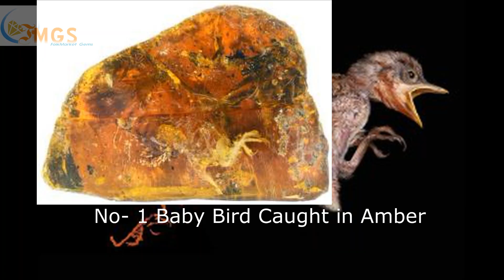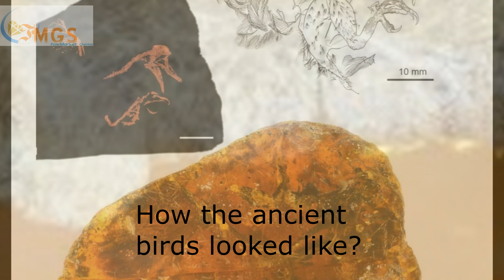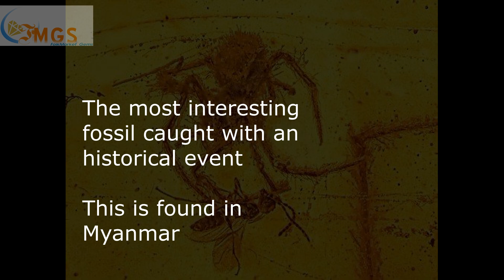Top 5 Myanmar Amber Preserved Fossils | Million years old Preserved Dinosaur | Weirdest Fossils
This is about 5 incredible Myanmar Amber Preserved fossils recorded which are million years old from Dinosaur periods on Earth.

Here is the details of Weirdest Fossils preserved in Burmese Amber.

Number: 1
Research Paper on the Enantiornithine (Baby Bird caught 99 Milliion years ago in Myanmar amber)
A baby bird from Dianosour time was caught in amber dated approximately back to 99 million years ago. The amber is 99 million years old according to scientists writing in the journal Gondwana Research.

Number: 2
Trapped in Amber-140m year old spider’s web dating back to dinosaurs

Number: 3
Gemologist found insect Entombed in Opal Than Amber
recently a new gemologist Brian Berger found a creature in opal. Opal is slow forming gemstone and mineral which seems to be capable of preserving the ancient animals remains.

Number: 4
Spider attacking a wasp
Image credit: Dr. George Poinar Jr.
Location: Myanmar
Age: 100 million years old

Number: 5
99 million years old Ants
Myanmar has vast preserves of ants belonging to early species of time.
___________________//About Folkmarket Gems Store\\________________
Are you a gemstone dealer or a gems buyer looking for buying gemstones Online? Than Folkmarket Gemstone Online Store is the best place to buy loose gemstones online or to buy Raw Gemstones, faceting rough gemstones, cabochons, tumbled stones, crystal pendants, fine mineral specimens for collections, gems jewelry, antique Afghan jewelry.

We are providing 100% Natural gemstones and minerals of Pakistan, gemstones of Afghanistan and gemstones from other countries in a large variety in bulk.

👉👉𝗜𝗡𝗦𝗧𝗔𝗡𝗧 𝗠𝗘𝗦𝗦𝗔𝗡𝗚𝗘𝗥
 𝐋𝐢𝐧𝐞: folkmarketgems
𝐖𝐞𝐂𝐡𝐚𝐭: shfgems